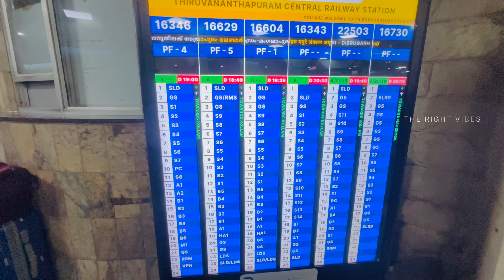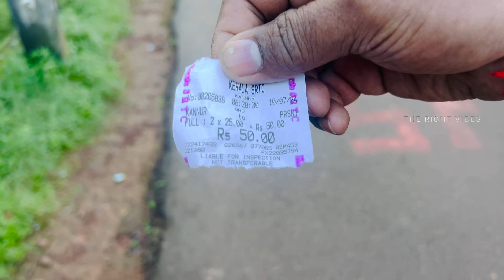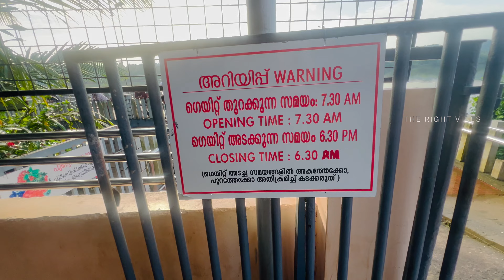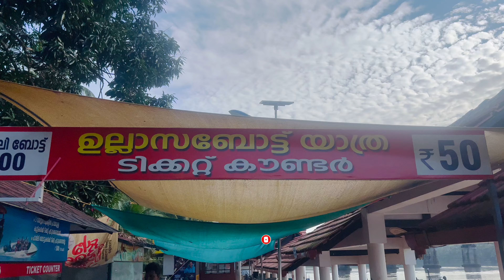മടപ്പുരയിൽ ഇത് കാണാതെ പോകരുതെ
Kannur parassini madappura sree muthappan temple
Parassini madappura sree muthappan temple
Famous temples in kerala
Temples in kannur
Trains from tivandrum to kannur
Travel to kannur
Village life
Life in kannur
Train journey
How to reach parassini madappura sree muthappan temple
Rituals of kerala
Rituals of kannur
Tradition of kerala
Traditions of kannur